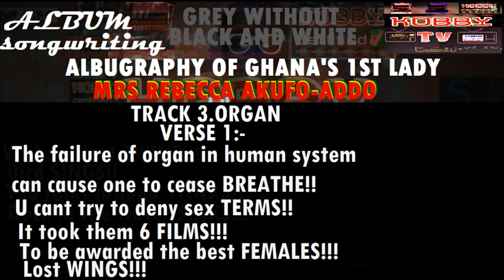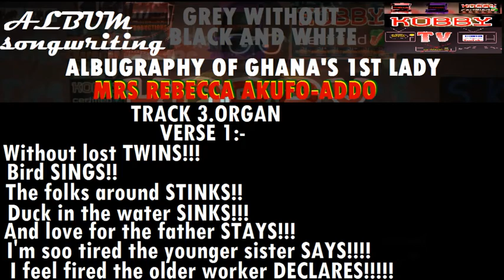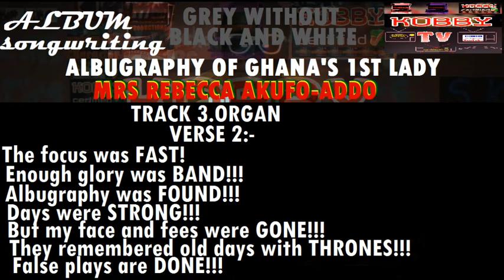ALBUGRAPHY OF 1ST LADY OF GHANA MRS REBECCA AKUFO-ADDO GREY WITHOUT BLACK AND WHITE track 3 ORGAN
LYRICS OVER BEAT ON SCREEN